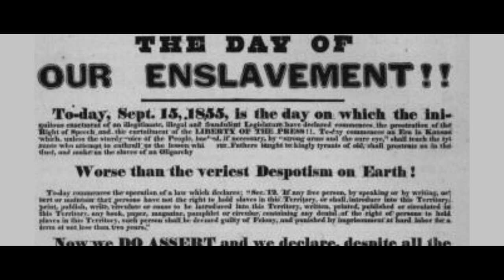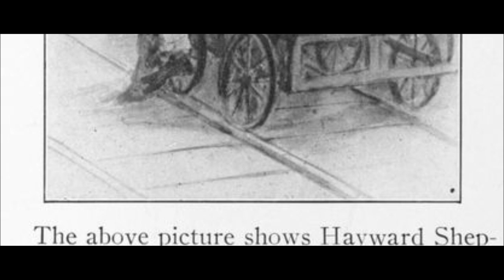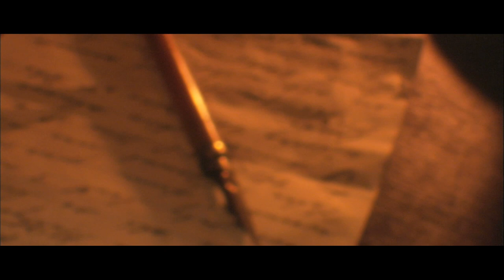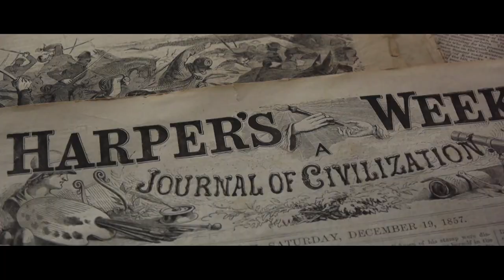John Brown's Raid (Episode 8)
On October 16, 1859, Abolishionist John Brown and his men overtook a United Stated armory in present day Harpers Ferry, West Virginia. Brown hoped to led an army of armed slaves in a fight to establish a free colony in Appalachia. In this episode of Record West Virginia we explore the life that led John Brown to Harpers Ferry and how perhaps Brown saw first that ending the evilness of Slavery could only be done through bloodshed.